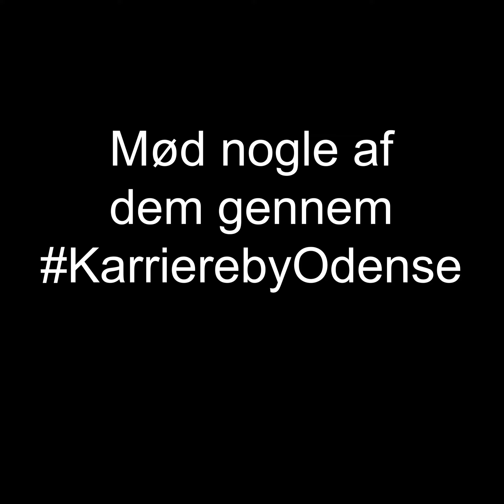Hesehus - besøg af Karriereby Odense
I fredags havde vores udvikler Mikkel besøg af Karriereby Odense, hvis formål er at vise karrieremindede unge, at Odense byder på rigtig mange spændende jobs hos fx vækstvirksomheder som os. Det er der kommet denne video ud af.